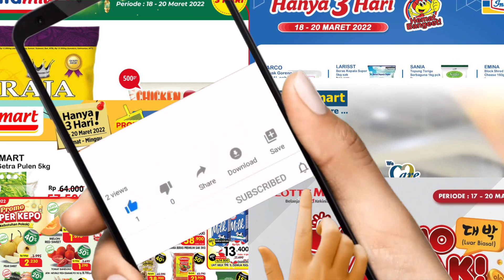Katalog Weekend PROMO JSM Minggu Ini | 18-20 MARET 2022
INI DIA KATALOG BELANJA WEEKEND TERBARU
dari PASAR SWALAYAN FAVORIT KALIAN khusus untuk MINGGU INI
periode 18-20 MARET 2022

UNTUK KATALOG BELANJA SELENGKAPNYA
dan PROMO PASAR SWALAYAN LAINNYA